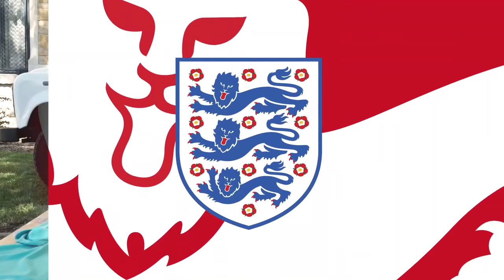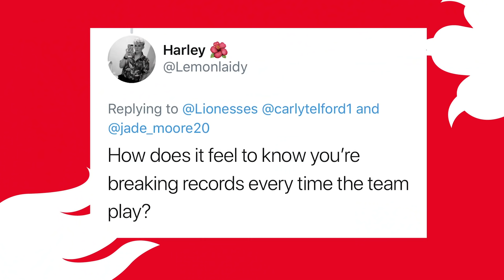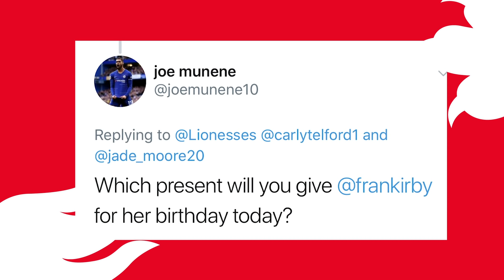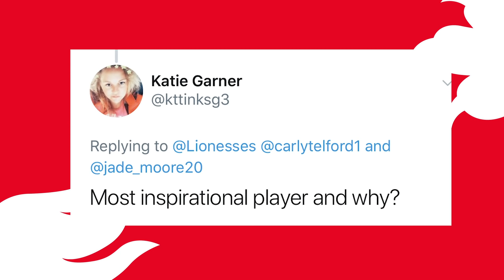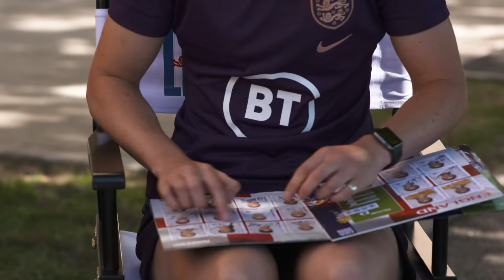Beckham, Sailing to Holland & Phil's Haircut! | Carly Telford & Jade Moore | Lionesses Daily Ep. 25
Carly Telford and Jade Moore chat to Nicole Holliday about Jade's family's sailing trip to Holland, Beckham's visit and the semi-final vs. USA.

Join Nicole Holliday on Lionesses Daily, the best and only place to get all the inside scoop from the Lionesses camp in France.